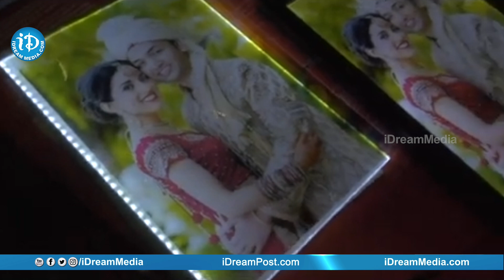ఫోటోగ్రాఫర్ గా మారిన మంత్రి ఆర్కే రోజా | Minister Roja Turns as Photographer | iDream News